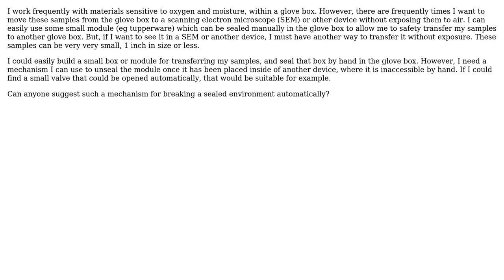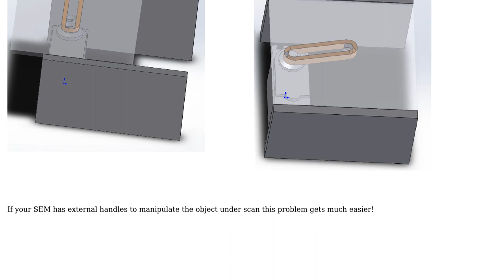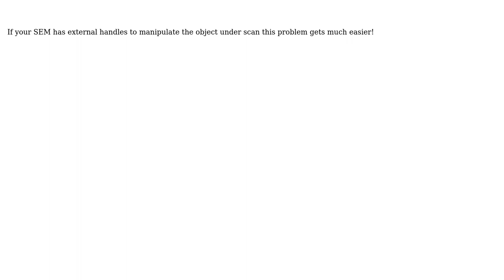Engineering: Automated valve for testing module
With thanks & praise to God, and with thanks to the many people who have made this project possible! | Content (except music & images) licensed under CC BY-SA | Music | Images & others | With thanks to user User2341 user Fred user CraigC and the Stack Exchange Network Trademarks are property of their respective owners. You are responsible for your own actions.